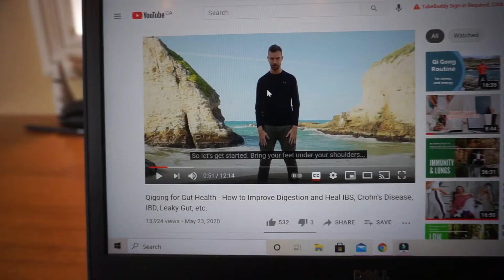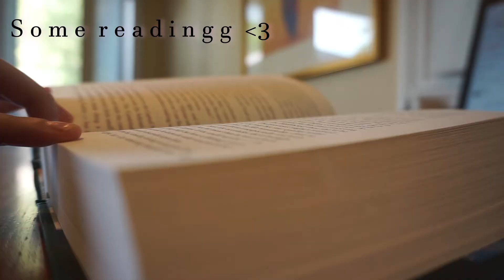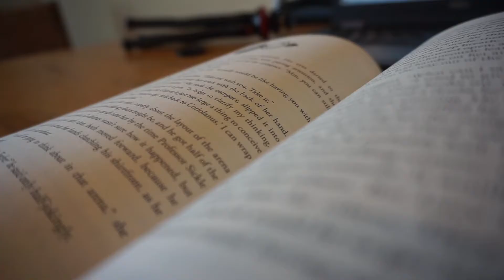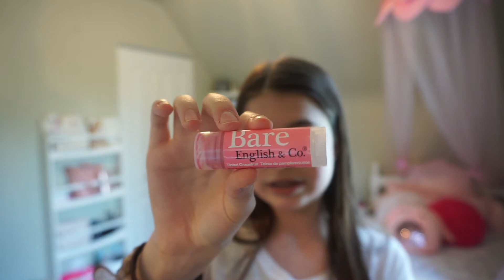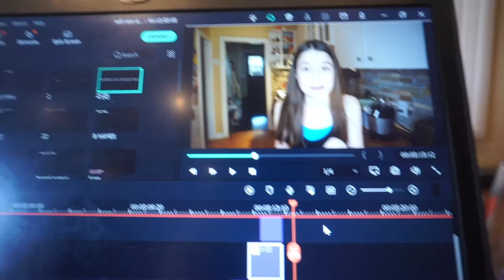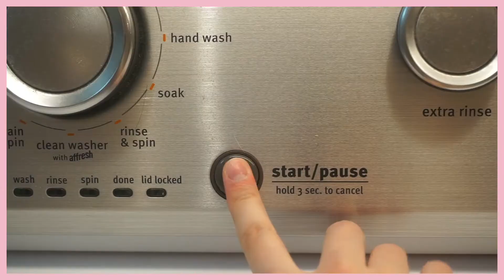A few typical days in my life | GRWM, natural makeup, workout, online school & more!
Hi everyone !! In this vlog I show you a few productive & good vibe (lol) days in my life !! I did a GRWM and showed you some natural makeup I do, I did a fun workout and walk, some school work & editing, cooking & baking and some other everyday things!

» For better video quality, adjust your the settings (on the bottom right hand side of the video) to 1080p :)

Q & A
How old are you?
» 15
Where do you live?
» Toronto, Canada
What equipment & editor do you use?

S U B  C O U N T: 87 tysm !!

M U S I C  U S E D:
» End slate music: Arp Bounce - Geographer

Hi, I'm Rachael !! Check out my channel for day in my life vlogs, health/wellness videos, routines, self care, organization, food, positivity, aesthetic & more :)) I upload new videos every week so stick around if u wanna !!

helloo from all the day down here ily